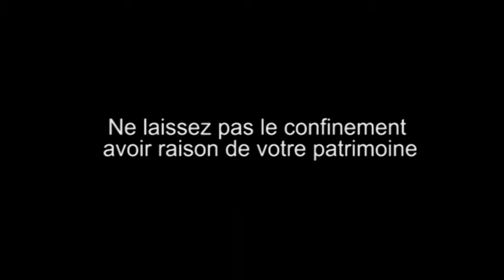TERMISER Traitement Essaimage de termites à bordeaux 2020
En cette période de confinement, les termites n'ont pas interrompu leur activité destructrice tout comme celle de leur propagation. En temps normal, il est courant de constater des essaimages dans le courant des mois de mars et avril. Cependant il est possible de constater cette activité tout au long de l'année selon les espèces de termites lorsque les conditions d'humidité et de hausse de température sont réunies (confinement, augmentation de la température des moyens de chauffage, manque d'aération de l'habitat...).

Nous avons pu le constater dernièrement avant d'effectuer notre intervention chez un particulier à Bordeaux.

Votre cas est unique aussi nous procédons systématiquement à un examin minutieux de votre environnement afin de déceler toutes traces et présence de termites, capricornes, d'insectes ou de Mérule, Antrodia, Coniophore des caves, Polypore des caves...

Notre exigence est reconnue, nos traitements et nos techniques de rebouchage offrent un résultat quasi invisible afin de vous permettre de valoriser et de protéger votre patrimoine.

Nos interventions s'étendent de Bordeaux, la CUB et sur toute l#Aquitaine.

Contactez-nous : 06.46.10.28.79